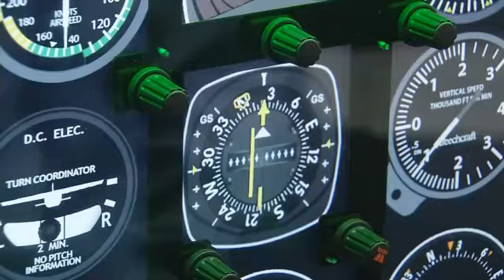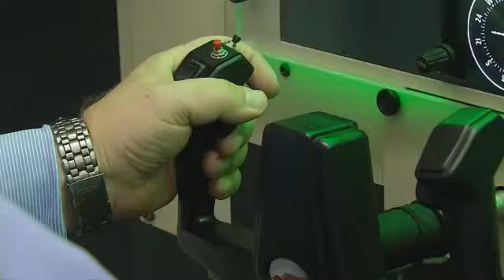Fog May Have Played Key Role in Nashville Plane Crash - John Dunn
Stream Fox 17 newscasts LIVE starting with Fox 17 This Morning at 5 am and News at 9 pm.
NASHVILLE, TN - There is a strong belief that thick fog Tuesday morning played a key role in the death of Cessna-172 pilot Michael Callan.
Fox 17 News visited Robert Culbreath, who was sitting behind the controls of his flight simulator in Portland, TN.  The experienced pilot showed us what the fog may have been like early Tuesday morning. All of a sudden his complete vision forward would be gone, says Culbreath.
The NTSB is taking a very close look at fog's role in the crash of the single engine Cessna. 45 year old Michael Callan was killed while trying to land on runway 2Center. The fog would have also made it difficult for controllers in the tower to view the wreckage.
Michael Callan would have been dependent on his instruments, unfortunately the president of the Windsor Flying Club says he was not instrument rated, making it near impossible to land in that fog.
There are reports that Callan had little to no contact with air traffic controllers, who might have assisted in the landing. The NTSB says it has found no evidence of a distress call.
Perhaps most baffling is Callan's decision to possibly fly undetected from the Windsor, Ontario area, across the border, to Nashville. Culbreath says it is possible to make that flight off the radar. If he was low enough without a transponder on, it would have been very difficult for ATC to have seen him, says Culbreath.
Many details about the pilot's intentions are still unknown. The NTSB hopes to reveal more in the next 10 days. Ironically what seems most clear is that Callan's view as he landed that night was anything but clear.
The airport has reopened runway 2Center, and the NTSB is continuing its investigation.
For news updates follow John Dunn on twitter @WZTVJohnDunn